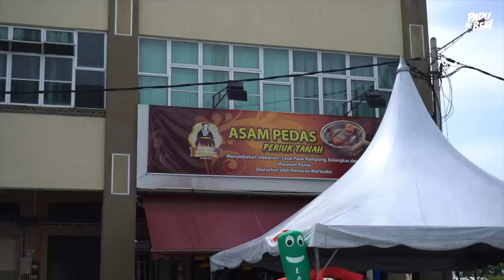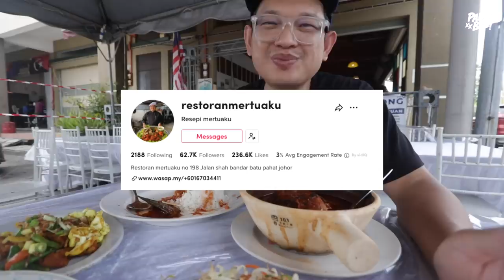VIRAL DI TIKTOK! Briyani Lamb Shank Batu Pahat RM40 Sedulang! Ada Untung Ke?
Equipment yang kami guna :

3. Go Pro Hero 7 Black
6. Zoom H5 External Mic

Support Business Kami :

1. Sambal Geprek Padu Beb
2. Rempah Ayam Goreng Nasi Kalut
3. Ubi Shake Know-Know Habis